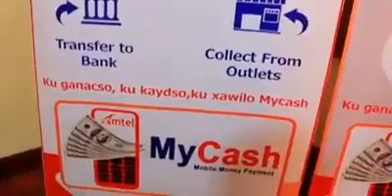Shirkad Cusub oo Geyiga Somaalida ka shaqa bilowday& Adeega MyCash Amtel